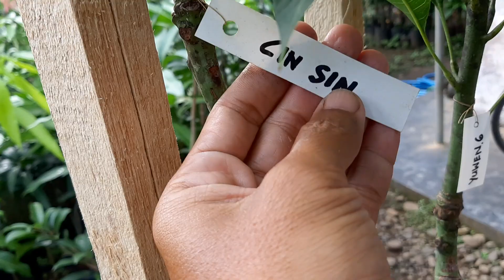BIBIT MANGGA KOMBINASI 3 JENIS, KIRIM SURABAYA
untuk sahabat yang minat pohon mangga tiga jenis dalam satu pohon, dan pengiriman tanpa mengurangi media tanah, seperti dalam video ini.
dan menggunakan packing kayu, insyaallah pohon tetap segar sampai tujuan.

IJO BIBIT
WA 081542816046